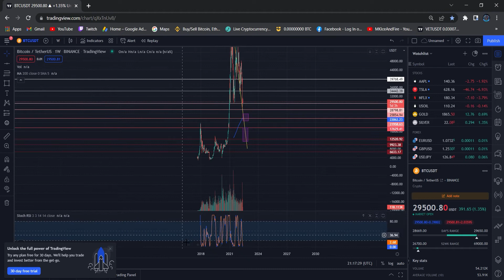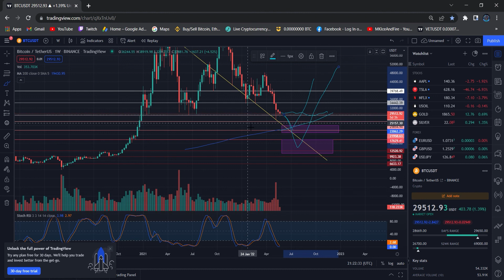BTCUSDT 29493 17 ▲ +1.32% - Technical Analysis and Elliott Wave Analysis and Price Prediction!